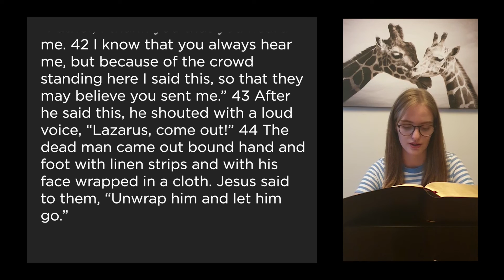UBC Sunday 31st May 20 - Reading John 11:38-44